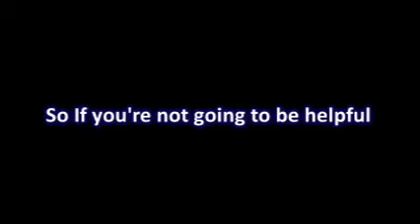Adventure in the land of Fruity Loops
This is a short video on some beat's I've been developing in FL studio 9 producer edition and I'd like some input on which beats I should finish and make into songs. Enjoy - WTFSKP